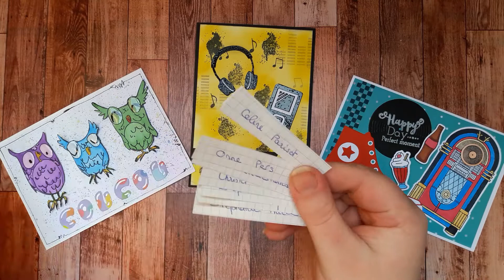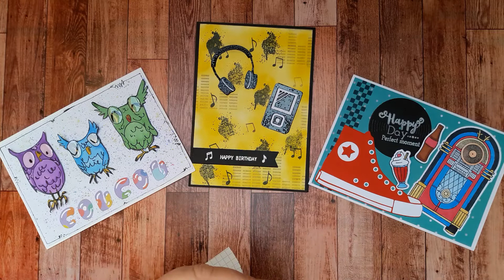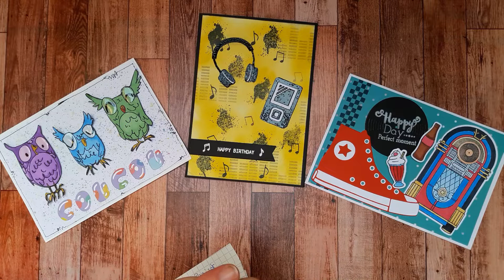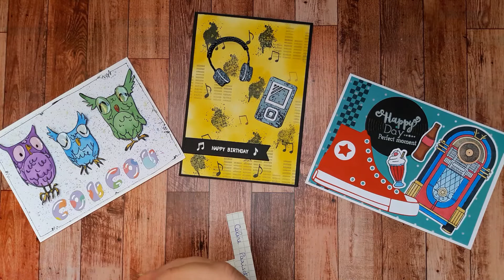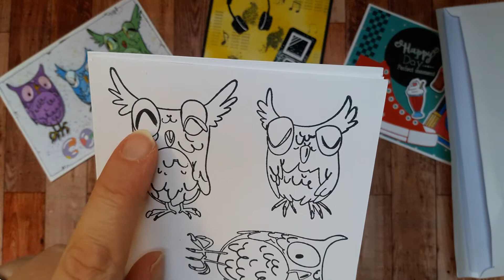La gagnante est … ??? et blabla